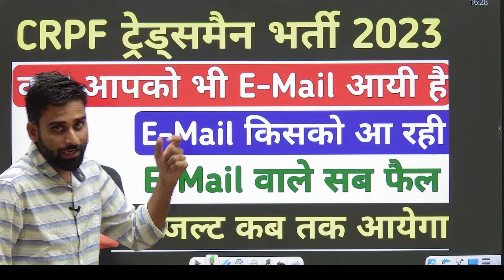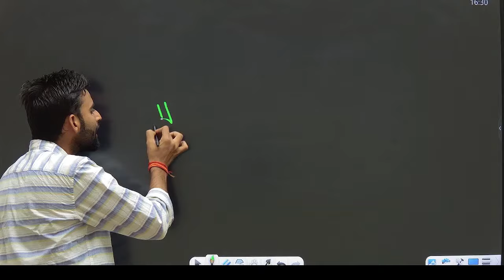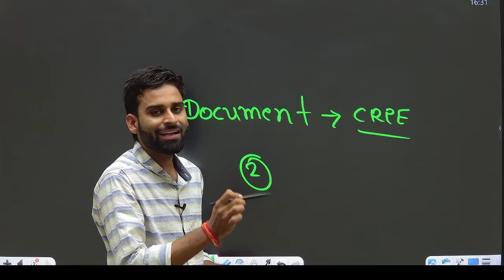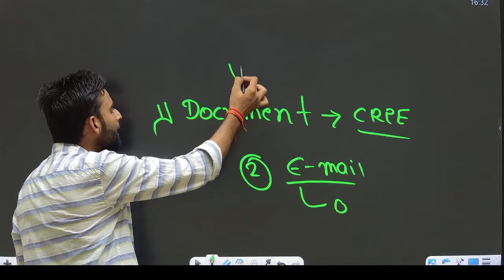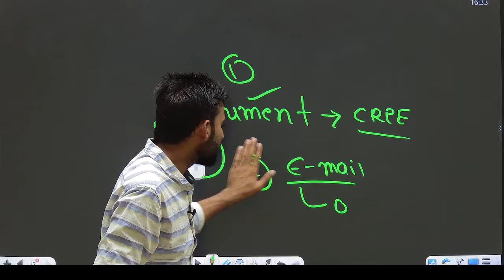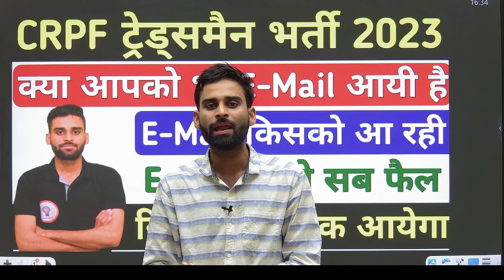CRPF Tradesman 2023 E-mail aai💥 CRPF Tradesman Second List Out🔥 Total Pass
CRPF Tradesman 2023 Training Date💥 CRPF Tradesman Second List Out🔥 Total Pass

CRPF Tradesman 2023 Final Cut-off💥 CRPF Tradesman Second List Out🔥 Total Pass

CRPF Tradesman Physical Notice🔥 CRPF Tradesman Result Out l CRPF Driver Result

CRPF Tradesman Admit Card 🔥l CRPF Tradesman Result Out ll CRPF Driver Result

CRPF Tradesman Joining Date 🔥l CRPF Tradesman Result Out ll CRPF Driver Result

CRPF Tradesman Result Out 🔥l CRPF Tradesman Cut-off 2023 ll CRPF Driver Result

CRPF Tradesman Result Out 🔥l CRPF Tradesman Physical Date 2023 ll CRPF Driver Result

crpf tradesman result out, crpf tradesman result kese check kare, crpf tradesman 2023 physical kab tak hoga, crpf tradesman 2023 physical date, crpf tradesman 2023 result notice, CRPF TRADESMAN Result Notice

Tradesman Result 2023 ll CRPF Tradesman Cut-off 2023 ll CRPF Tradesman Driver